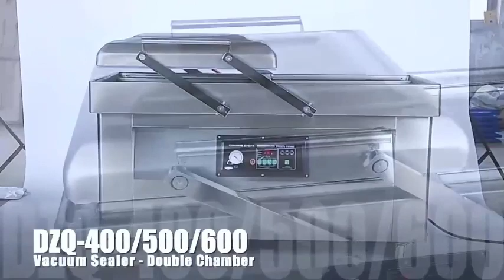Big bag external vacuum sealing machine brick shape beans nuts vacuum packaging machine vertical pla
Packing Materials
VFFS+DCS
boxing belt
sugar packaging machine
packing machine
packaging machine
ajinomoto
photo sensitive seal machine
snus cans
food packing machine
mechine
nepal honey
spices grinding machine
dhoop machine
rescue capsule
coca seeds
agarbatti machine
note book machine
herbal condoms
coffee packaging machine
mixing machine
plastic packaging machine
dj mixer
grinding machine
packing
mixer machine
capsule hotel
chocolate packaging machine
mixing equipment
hookah
powder mixing machine
pillow
injection molding machine
extruder